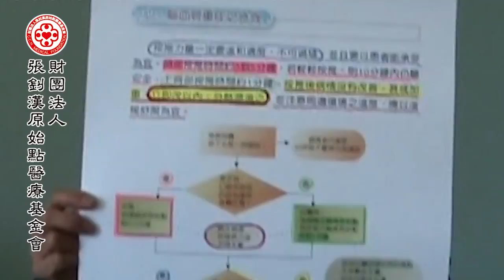中風急救案例96歲 - 原始點2017案例集最新整理